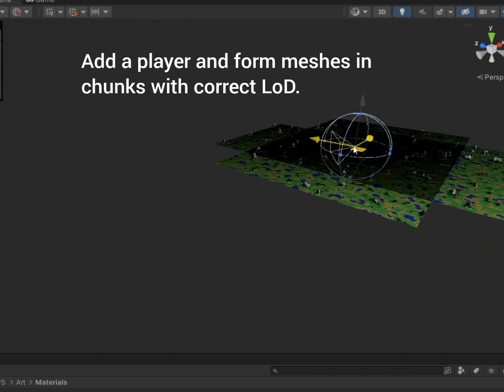Procedural Terrain in Unity